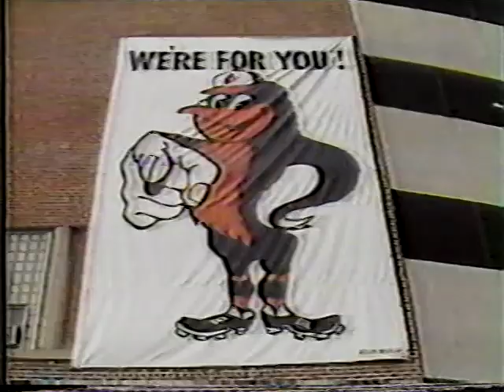1984 WMAR Orioles preseason special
Preseason special from WMAR-TV prior to Baltimore Orioles 1984 season